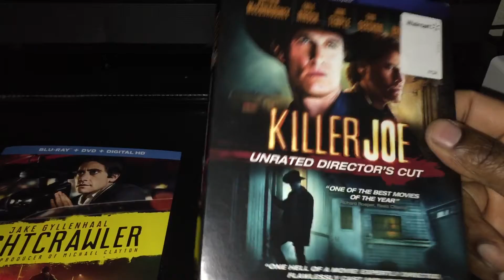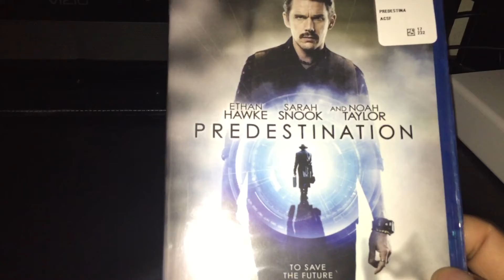Bluray Haul Update February 10,2014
My latest hauls after doing some running around today enjoy!